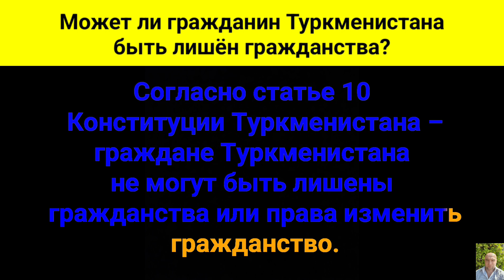Может ли гражданин Туркменистана быть лишён гражданства?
Согласно статье десятой Конституции Туркменистана, – граждане Туркменистана не могут быть лишёны гражданства или права изменить гражданство.